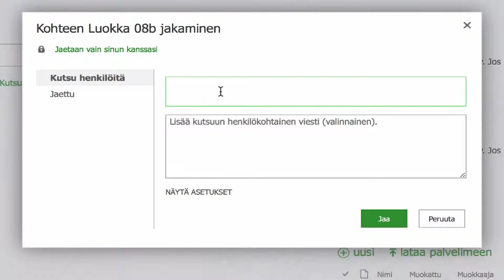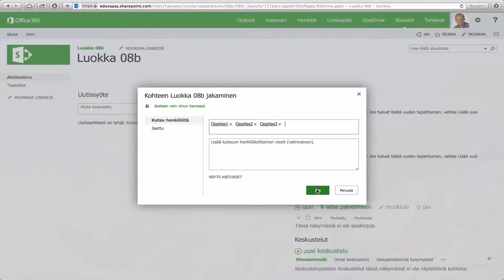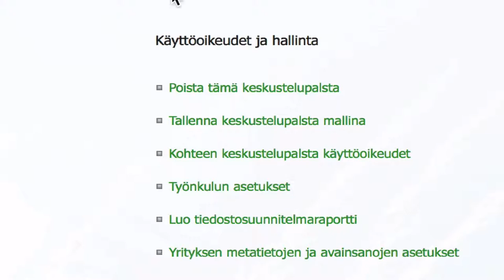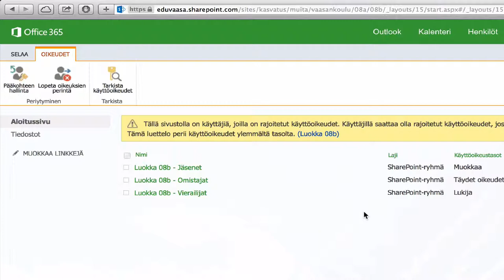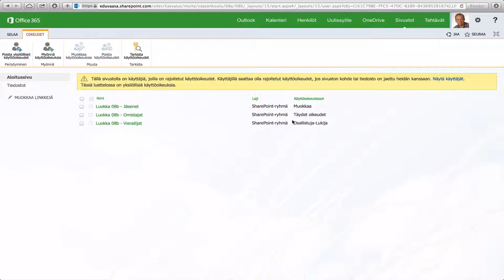Office 365: koulun sivuston käyttöönotto